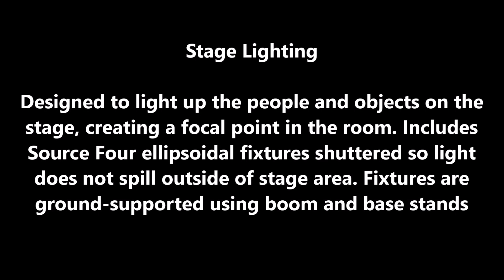Stage Lighting DJ Naveen Productions and Event Lighting